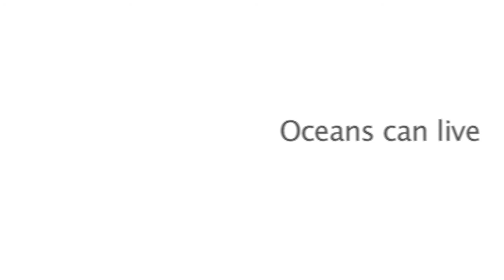Natural salt good for our Planet.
In some special places, Oceans and land meet in mangrove forest estuaries,
 They are natural barriers against hurricanes and floods.

We Combine Tide changes, tropical sun Artisan labor and Pasion for Nature to bring you one of the tastiest seasalts in the world.